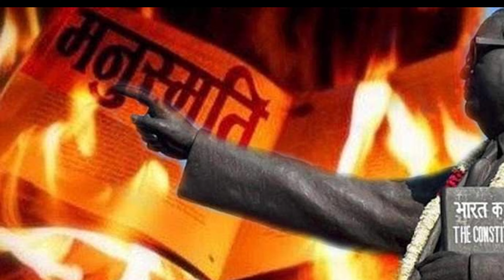डॉ. अम्बेडकर की सच्ची कहानी | जब बाबा साहब की उम्र 5 साल थी | Story of Dr. Ambedkar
बाबा साहब आंबेडकर की कहानी
अम्बेडकर की कहानी
डॉ. अम्बेडकर और गांधी के संघर्ष की कहानी
डॉ. अम्बेडकर की वीडियो